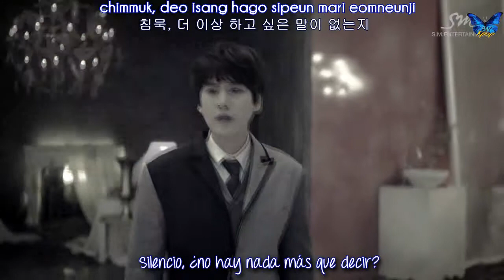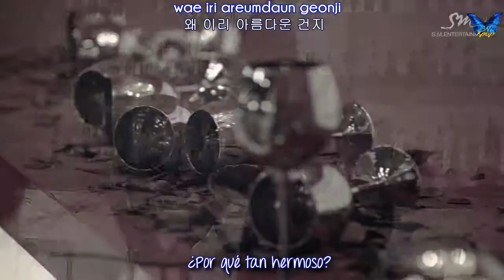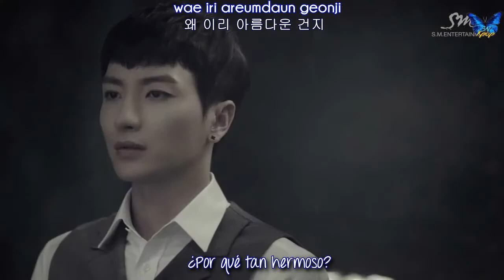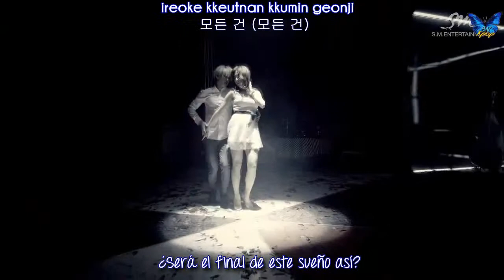Super Junior - Evanesce [Sub español + Rom + Hangul]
| Super Junior 슈퍼주니어_백일몽 (Evanesce)_Music Video
© Song ~ Evanesce
© interprete ~ Super Junior